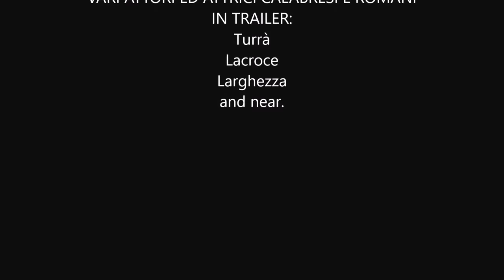THRILLER OPPIO KILLER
TRAILER CLIP DEL FILM IN LAVORAZIONE OPPIO KILLER.
IL GENERE E THRILLER CON MOLTI TRATTI ACTION E QUALCHE TRATTO DRAMMATICO, PROMETTE BATTAGLIA AD I MIGLIORI ANCHE SE INDIPENDENTE, GIà  DICHIARATA LA SCENEGGIATURA ED IL PROGETTO ANCHE I U.S.A. IN ITALIA DOVE VIENE GIRATO HA GIà LE AUTORIZZAZIONI DI LOCATION , LIBERATORIE, ECC. PRESENTA INVITI PER FILM FESTIVALS IMPORTANTI NEI CREDITI